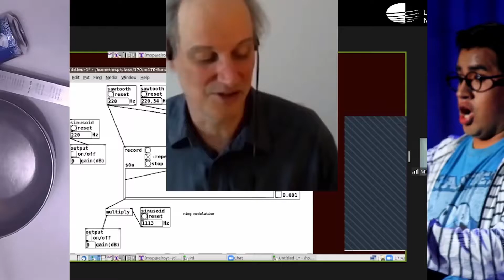CONCIERTO MUSICA NATIVA PERUANA, AÑO 1995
CONCIERTO MUSICA NATIVA PERUANA VHS 0024 m2ts
Universidad Nacional de Música.